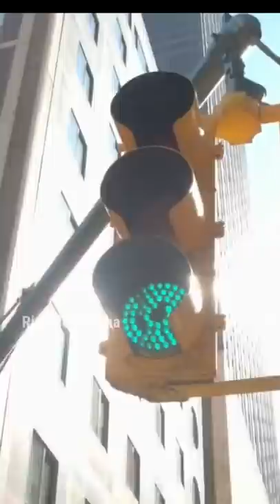जापान की traffic lights में Green की जगह Blue light क्यों होती है? by Right To Shiksha